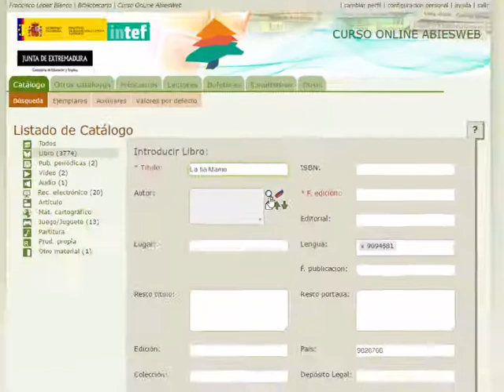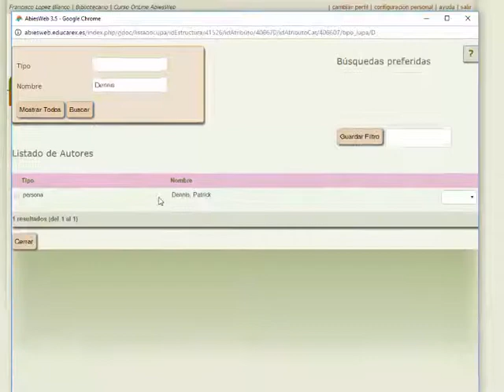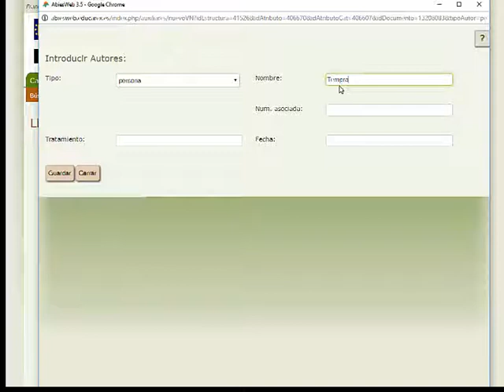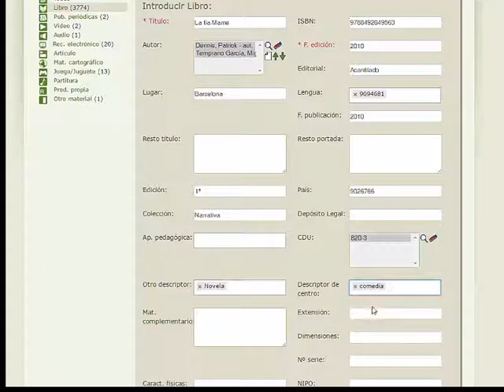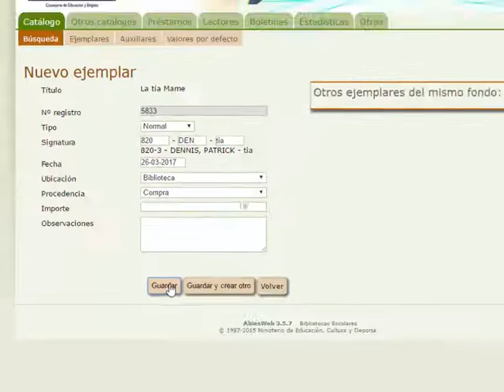Catalogación manual en AbiesWeb